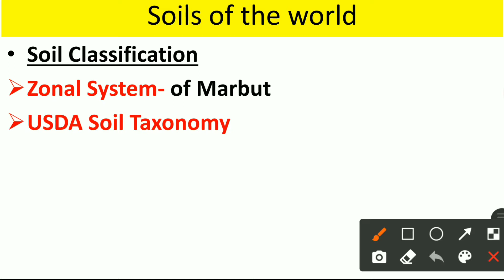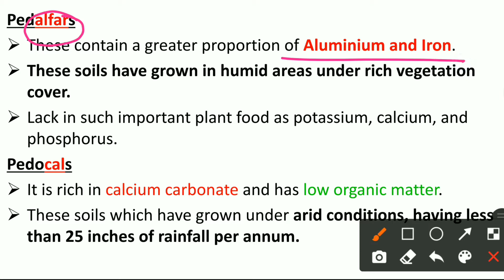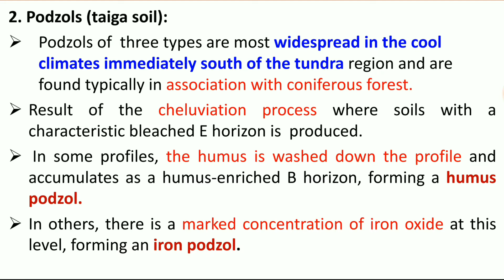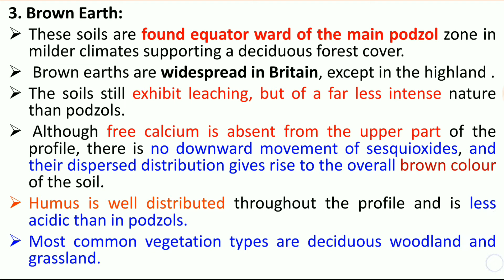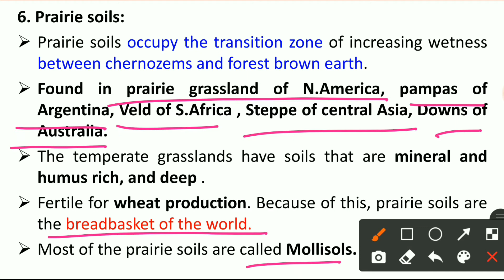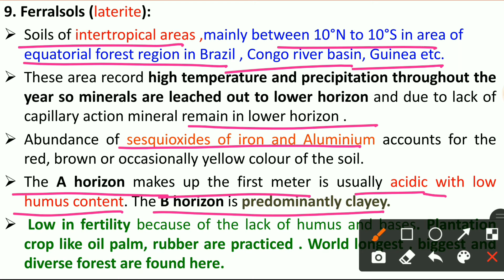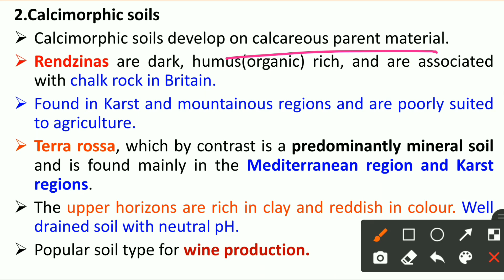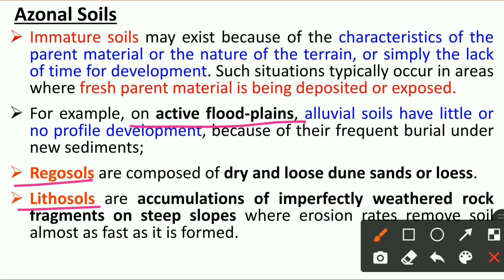Soils of the world upsc|Zonal classification of soil|Soils of world:classification and distribution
00:00  Introductio
01:12 Zonal system
05:38 Soil classification in zonal system
07:18 Pedalfer and Pedocal soils
08:49 Zonal types-Tundra soil
11:37 Podzols/taiga soils
17:05 Brown earth
19:40 Chernozem soils
22:19 Chestnut soils
23:38 Prairie soils
25:46 Sierozems
28:55 Grumusols
30:17 Ferralsols-lateritic
35:35 Intrazonal soils-Hydromorphic
37:49 Calcimorphic-Rendzina, Terra rossa
40:01 Halomorphic-solanchalk, solenetz, solodic soils
42:20 Azonal soil-Alluvial, regosols, lithosols

Soils of the world upsc |Classification of soils:zonal system| soils of world upsc|soils of world:classification and distribution|| zonal system of classification of world soil||                     soil classification|classification and distribution of soils upsc,
world soil types, Marbut classification of world soils biogeography,
विश्व मृदा का वर्गीकरण,
world soils,
zonal classification of soils,
Important soils of world upsc,
systems of soil classification,

In this video we will study soils of the world ,their classification and distribution. Here zonal system of classification of soil given by Marbut will be discussed
1.system of soil classification
2.zonal system of soil classification
3.pedocal and pedalfer soils
4. tundra soil
5.podzol or taiga soil
6.Brown earth soil
7.Chernozem soil
8.Chestnut soil
9.Prairie soil- Breadbasket of world
10. Sierozems soil
11.Grumusols
13.Ferralsols-lateritic soil
14.Hydromorphic soil
15. Calcimorphic soil
16.Halomorphic soil
17.Azonal soil-Alluvial soil, Regosols, lithosols

In this video we have covered zonal classification of soils of the world, their location on map from upsc, uppcs, ssc, rrb ntpc, NDA, CDS and other examinations point of view.